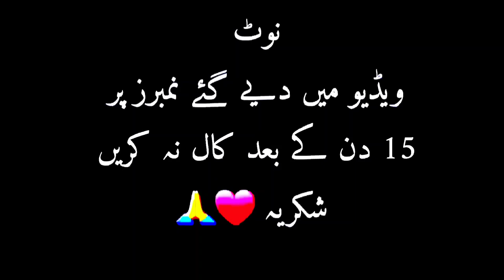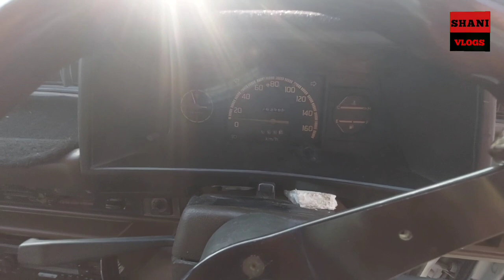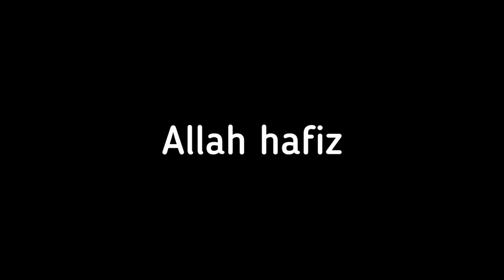Sunday car bazaar karachi |cheap price cars for sale in Karachi cars market Update | 3 December 2023